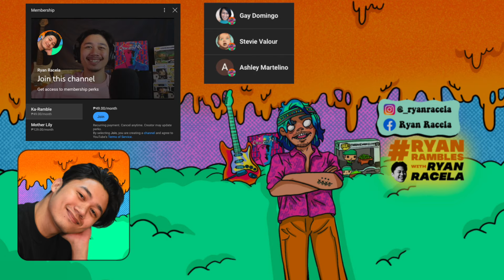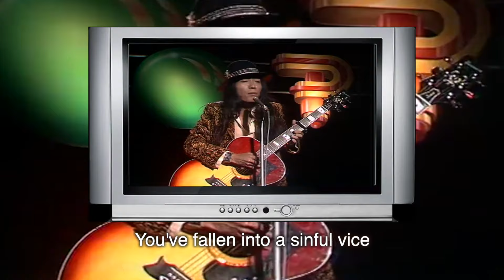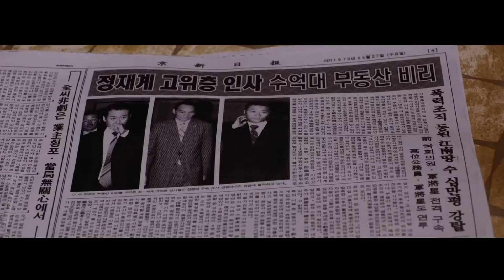The Filipino Song Heard Around the World | Anak by Freddie Aguilar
In the early 1980s, the Filipino song "Anak" was famous all around the world, launching folk singer Freddie Aguilar into superstardom.  But how did the song get so popular? And what is the song's legacy today?

Timecodes:
0:00 - Intro
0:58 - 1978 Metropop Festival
2:47 - Anak goes abroad
3:44 - Why did the song get so popular?
4:56 - Ka-freddie's activism
5:24 - Freddie's legacy
7:14 - Extro